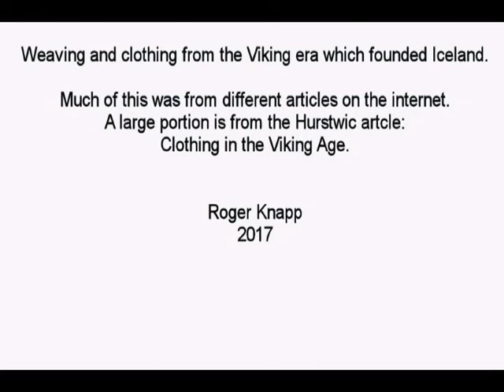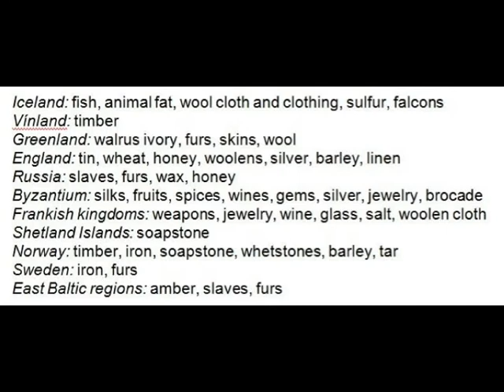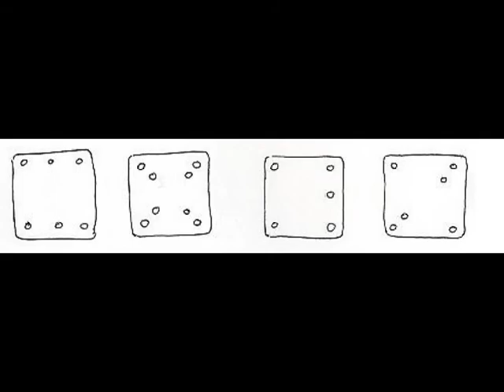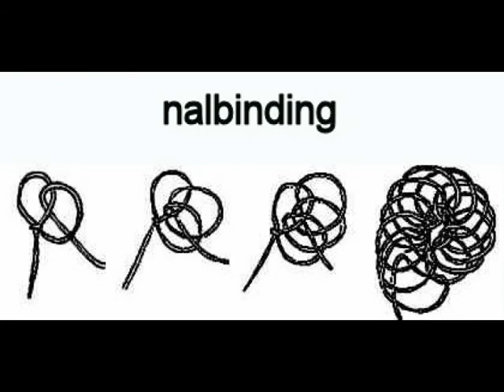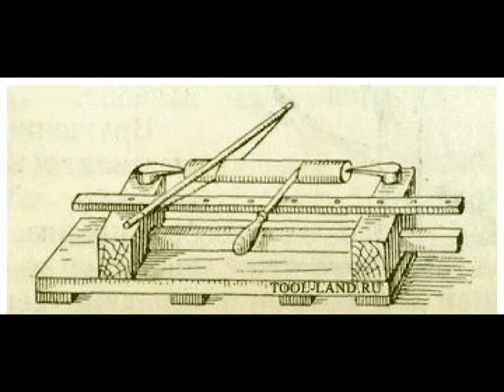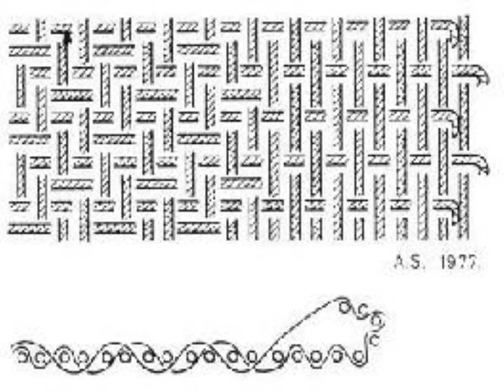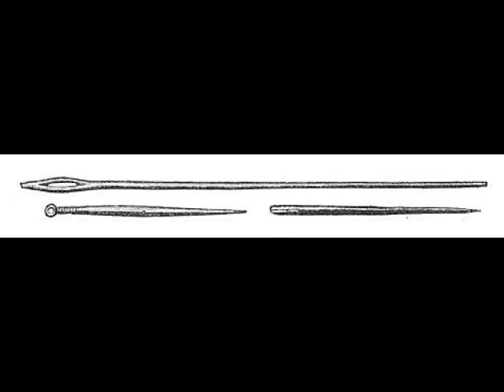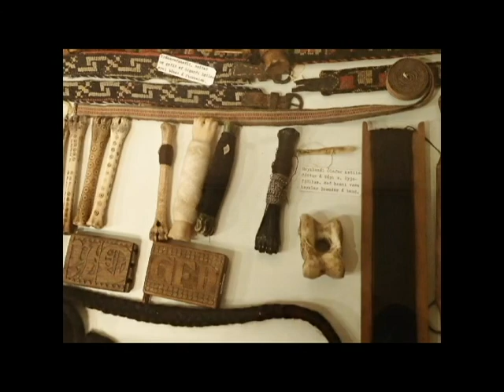Weaving & Clothing Viking and Iceland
Weaving and clothing done in Viking era and now Iceland styles